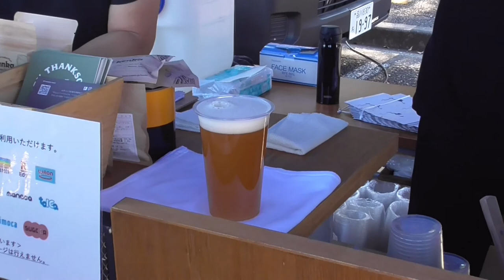【得点シーンあり】2021年11月3日 「FC東京 - 清水エスパルス 観戦記」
2021年11月3日

Jリーグ
FC東京
清水エスパルス
長友佑都
ディエゴ オリヴェイラ
現地映像